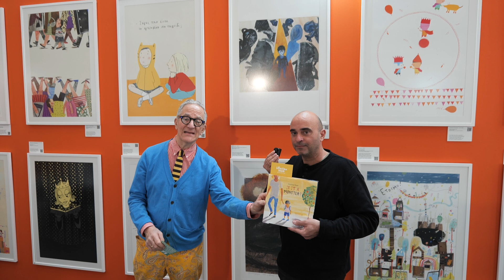Greek illustration Unveiled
To celebrate Greece as Bologna BookPlus Market of Honour 2023, we are delighted to present some fantastic illustrators who were on display this year.